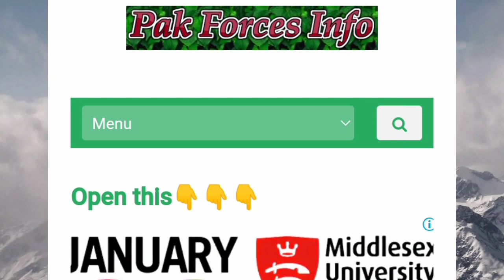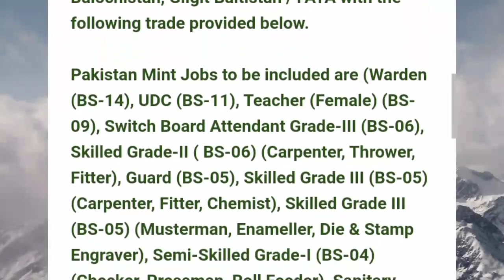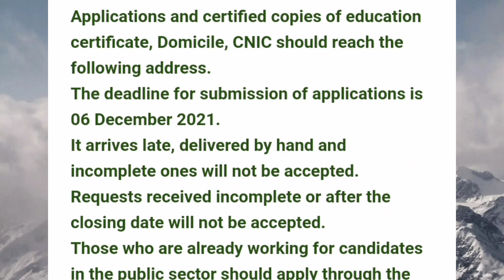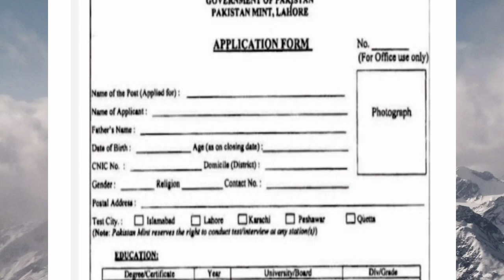Pakistan Mint Lahore Jobs 2021 | Male/Female | Pak Forces Info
Pak Jobs, Pak Mint Jobs, Pakistan Mint jobs 2021, Pakistan Mint Lahore Jobs 2021, New Jobs Update, New Jobs 2021, Pakistan jobs 2021, All Pakistan Jobs 2021, All jobs update 2021.

Assalamualaikum to all my dear viewers!

In this video, I'm going to announce a new Jobs update, Pakistan Mint Lahore announced a lot of new job vacancies as Warden, UDC, and other many posts.

All Pakistani's can apply on Pakistan Mint Lahore Jobs 2021.

Education required for Pakistan Mint Lahore Jobs is Matric, Intermediate and Graduation!

How to apply in Pakistan Mint Lahore Jobs also discussed in this video!

Male and Female both can apply on these Pakistan Mint Lahore Jobs 2021!

They offered a decent salary Pakij, So you should become a part of this institute!